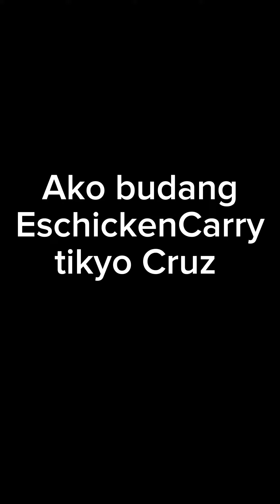ang galing ko 😂😂😂